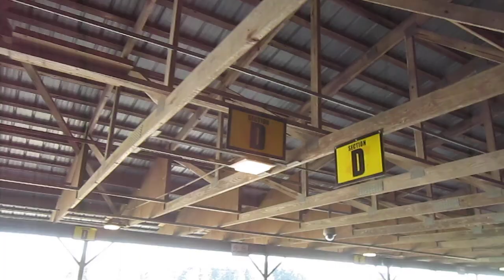Eldora Raceway 2022 4 Crown Walk in Overview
what greets you as you walk into the track as you can see its built into a natural terrace in the land or roughly and how big it is 1/2 mile around and one of the highest bankings on a dirt track though used to be a bit more banking though no one seems to know what it started out at